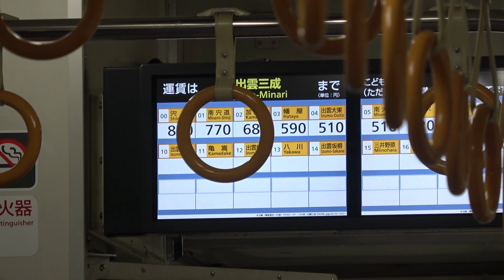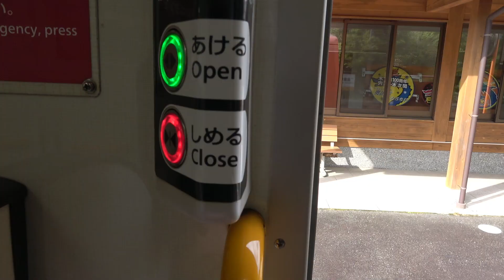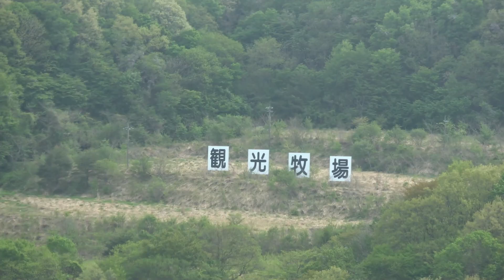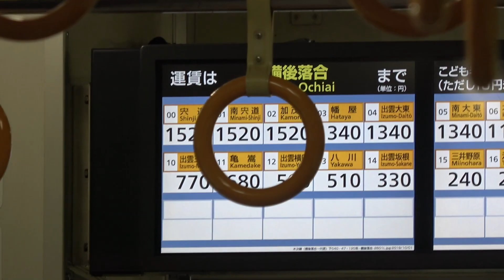【国鉄のようで国鉄じゃない】備後落合行き普通列車、キハ120系で快適すぎる旅。【撮り鉄こども／ほがらん】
木次駅からの備後落合行き1番列車に乗りました。200番台は下から窓が開くので国鉄の車両みたいで面白かったです。備後落合に行くときは是非乗ってください！